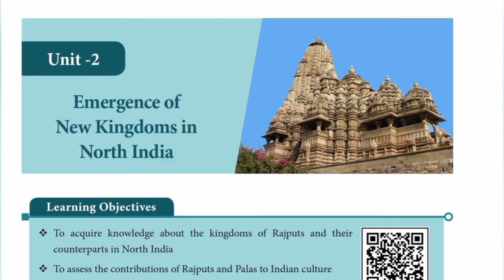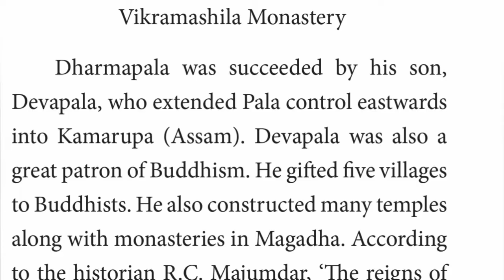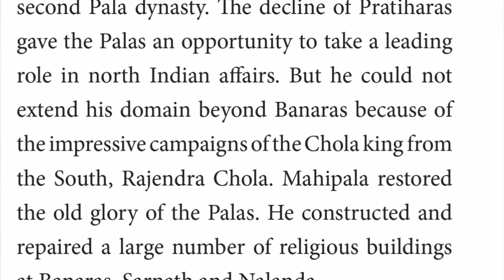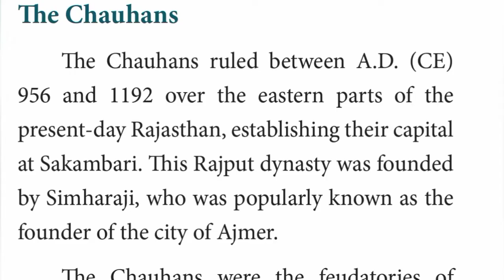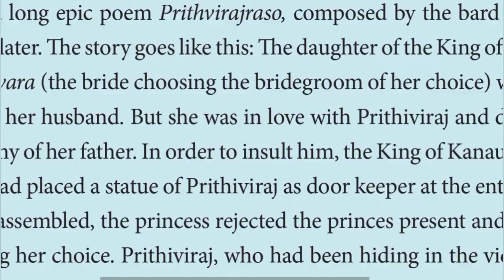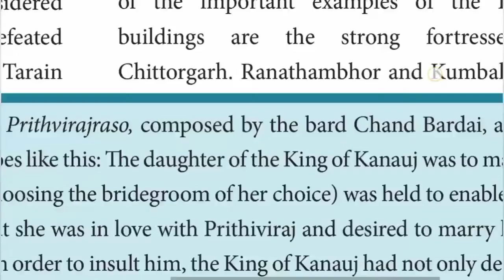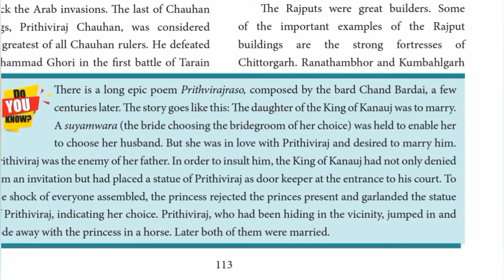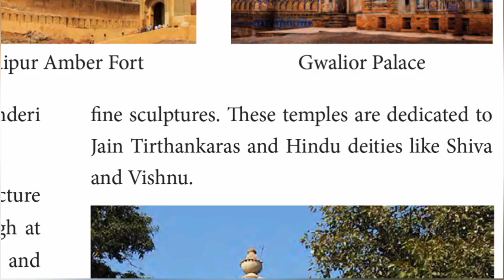7th Std - Social | Term 1 - Unit 2 | Emergence of New Kingdoms in North India | Explanation - Part 1